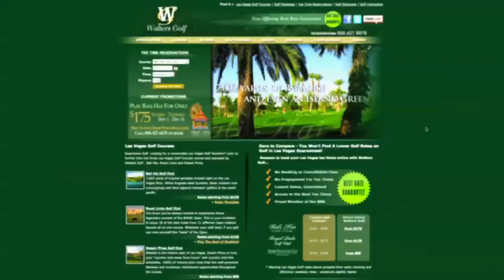Vegas Golf "Mancation" at MGM Grand: Airing on Fox Sports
Don't miss the Maximum Vegas Golf "Mancation" segment airing on Fox Sports during September and October 2011.  This segment details 4 guys who came to Vegas on a "Mancation" bachelor trip and experience the best Las Vegas has to offer - staying at the exciting MGM Grand Resort & Casino, playing 3 of Vegas' best golf courses while be accompanied by the exclusive ParMates of Royal Links